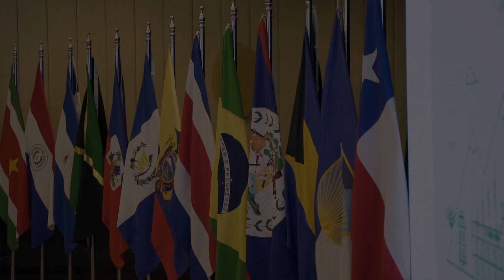Ministries of Finance promote green fiscal management through Regional Climate Change Platform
At their second high-level meeting, held on September 25-26, 2023 in Santiago, Chile, members of the Regional Climate Change Platform of Ministries of Economy and Finance of Latin America and the Caribbean ratified their commitment to climate action and biodiversity, and presented progress on their work agenda to incorporate climate change into fiscal and economic policy. Through the platform, the IDB will continue to promote the exchange of knowledge and the development of solutions for climate fiscal management based on international best practices, but adapted to the regional context.